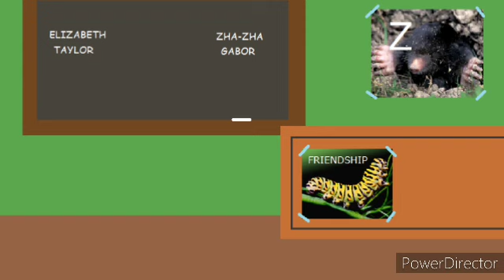if Mr T was in Joke show 1910 Part 2